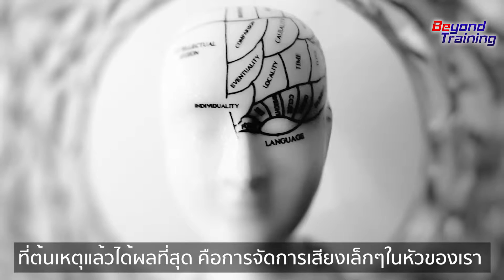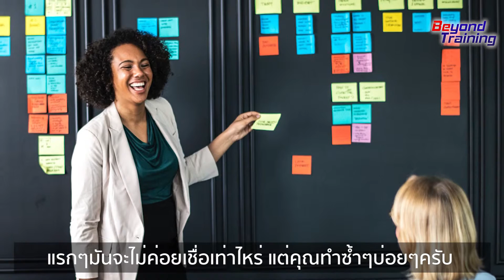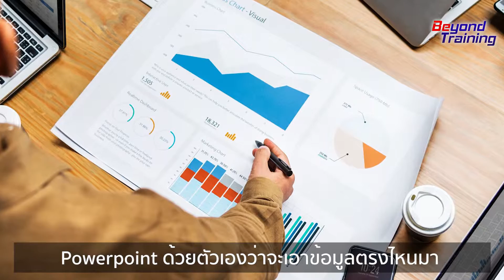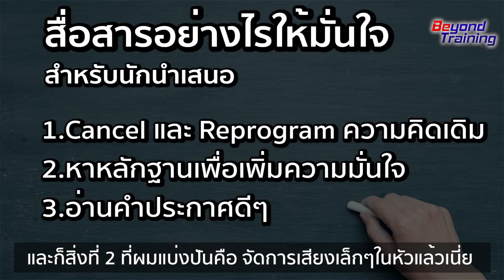high impact presentation EP.1: ตื่นเต้นทุกครั้งเวลาขึ้นพูดหน้าเวที ฝึกตั้งหลายครั้งทำไม่มั่นใจซักที